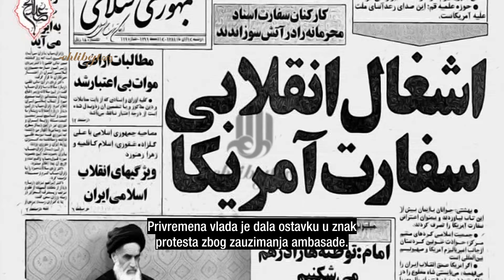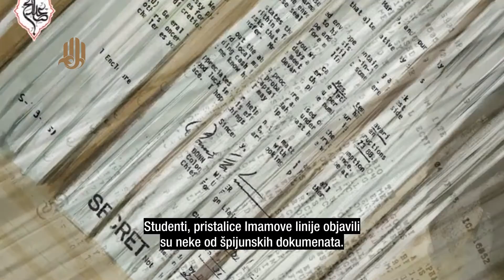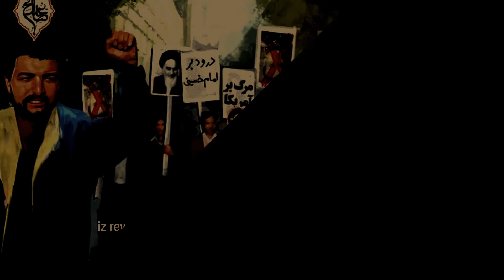Plašite li se Amerike - dio 2 (Dobri rob imam Homeini) | عبد صالح